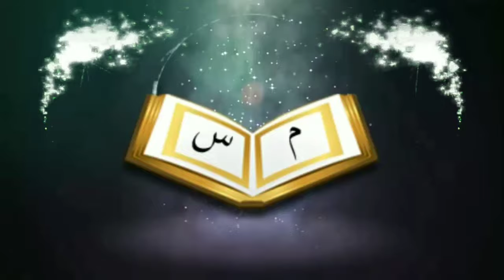সালাত ত্যাগ কারীর পরিনতি ও সালাতের গুরুত্বᴴᴰ┇by Muhmmed Sahinur Rahman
সালাত ত্যাগ কারীর পরিনতি ও সালাতের গুরুত্বᴴᴰ┇

The result of the renunciation of prayer and the importance of prayer

🎙মোঃ সাহিনুর রহমান

🎙Muhmmed Sahinur Rahman

👋 yeamul islam 👋